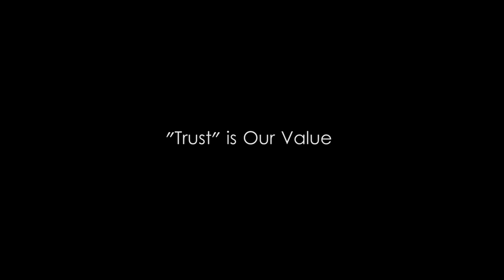Lilac Collection - SP GEMS - Arkar Production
=== Credits
Client - SP GEMS
Director - Arkar
Director Of Photography - Jason Chen
Talents - Wutt Hmone Shwe Yi, Khine Nan Htike, Nang Khae Mar, Myat Noe Wai
Camera Operators - Zin Min Htet
Lighting - Ag Myint Myat, Ayoe, Pyae Sone
Storyboard - Ko Kyaw
Editors - Phyo Lay
Colorist - Arkar
Designer - Zin Min
Visual Effect - Gif
Makeup Artist - May Oo
Project coordinator - MODA Magazine, Ariel Khin, Phoe Kyaw
Sound Effect - Old Class Studio
Production House - Arkar Production